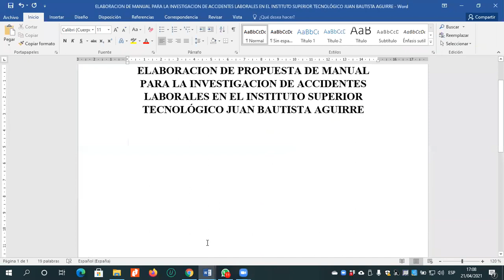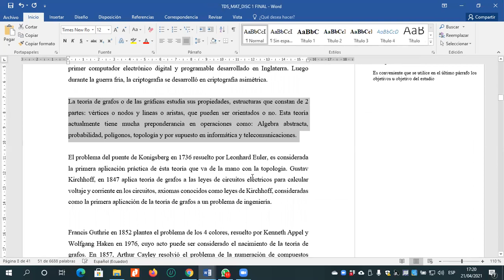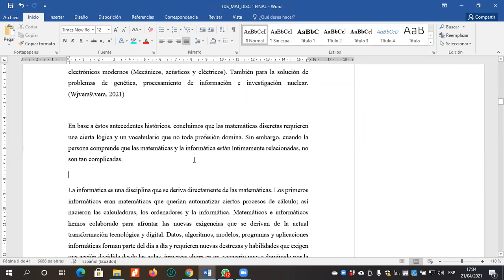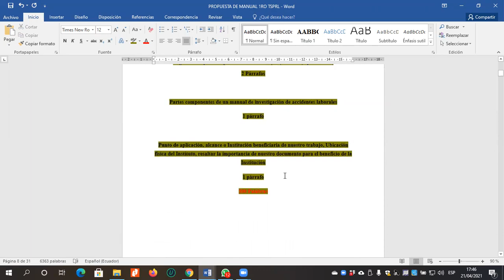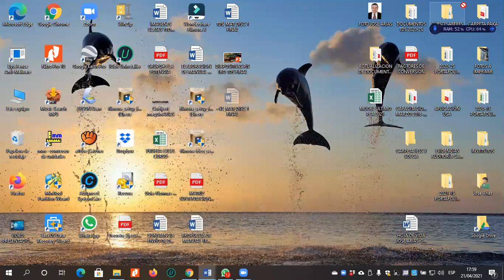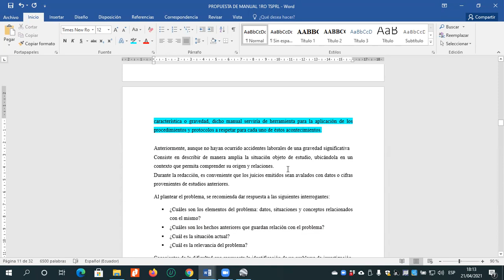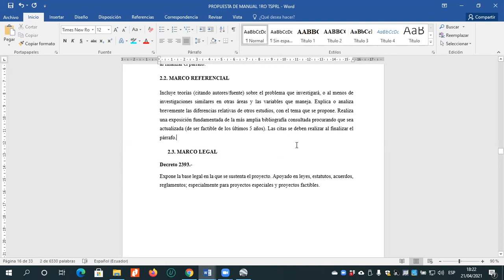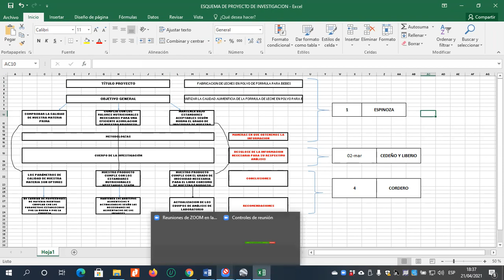TUTORÍA2 1RO TSPRL 21 04 2021